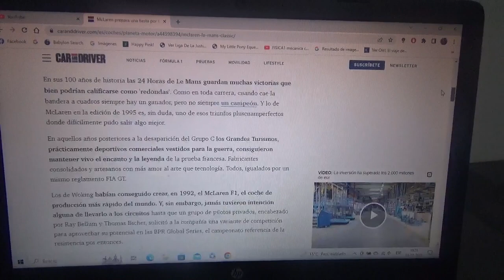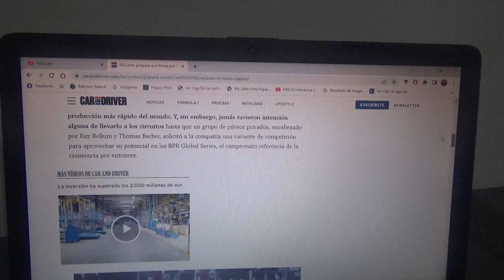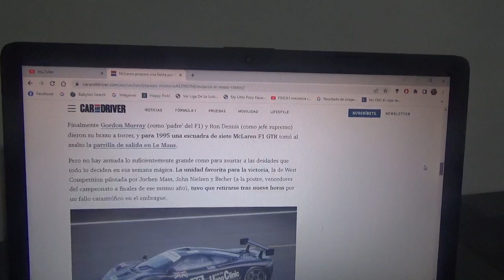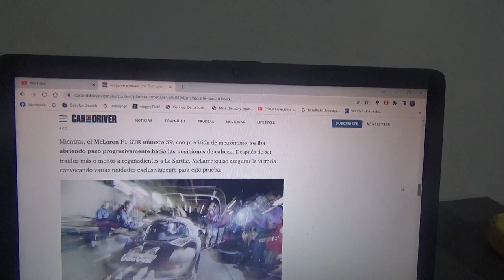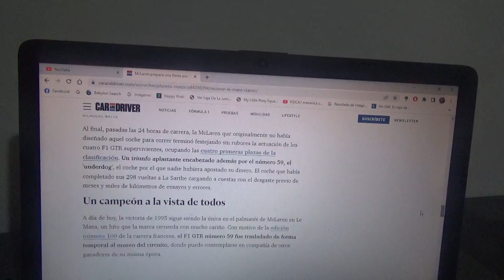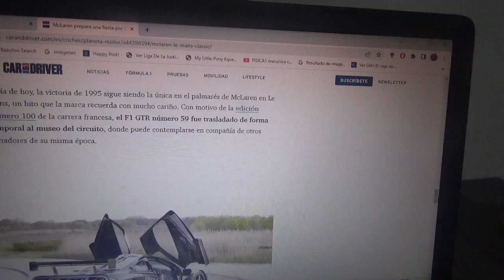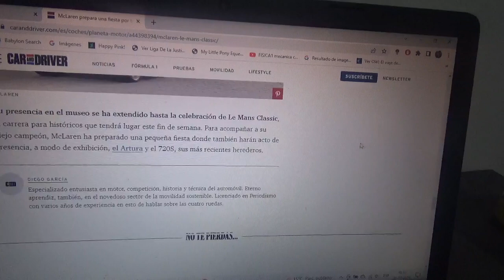Mclaren ya tiene fiesta por todo lo alto con su clásico F1 GTR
Con este coche la marca automotriz de Woking obtuvo la que es hasta el momento su único triunfo en las 24 Horas de Le Mans en la versión 1995 y que ahora se encuentra en el museo oficial del circuito semipermanente de Le Sarthe